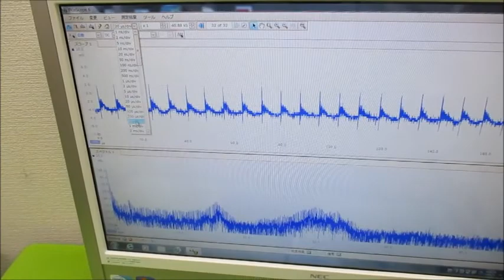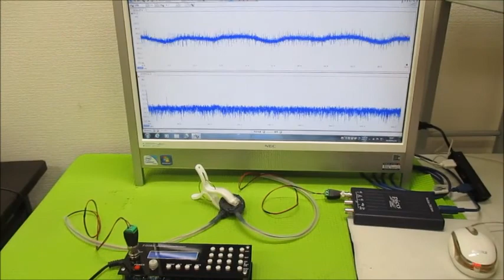オリジナル超音波実験 超音波システム研究所 ultrasonic-labo